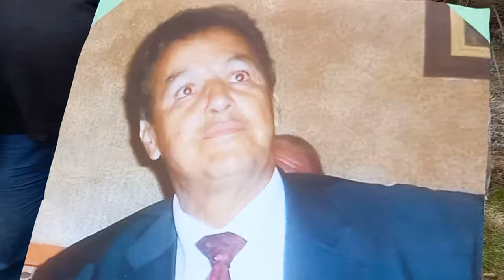40e jour N dda mouhob nait maouche au village tizit comune d illilten à tizi ouzou